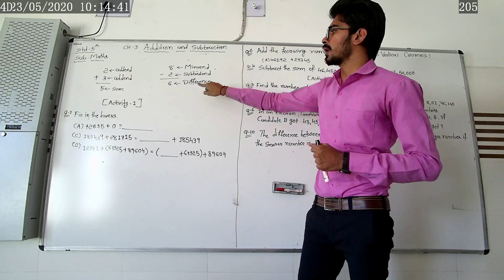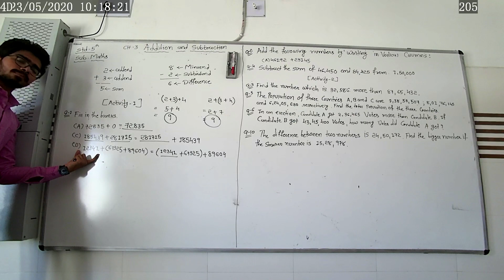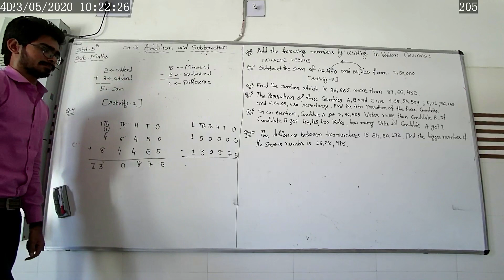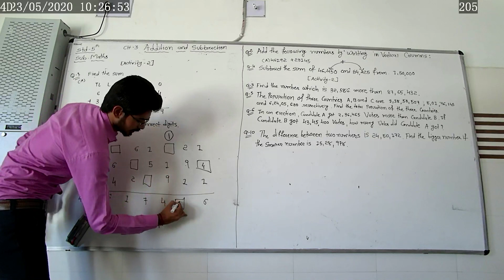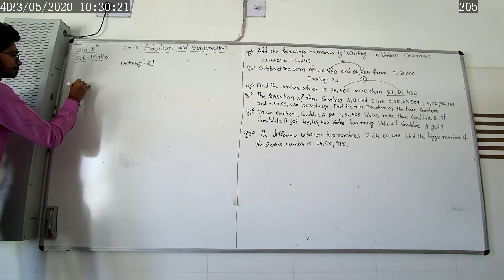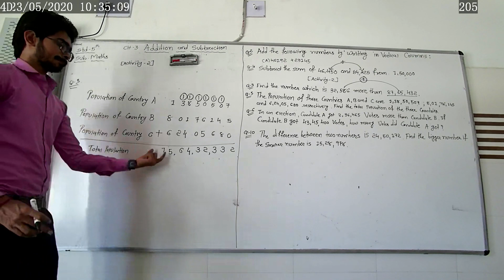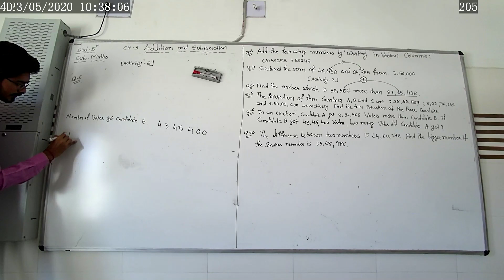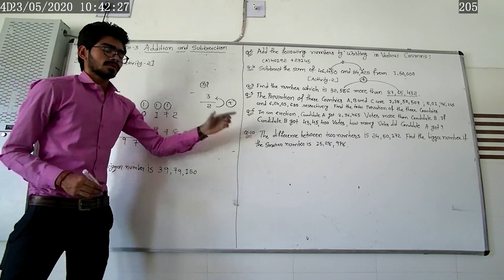STD 5 MATHS CH 3 PART 1 UL